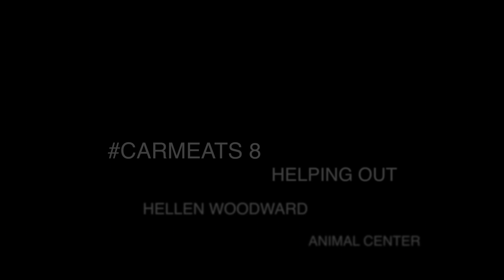CARMEATS 8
CARMEATS 8. Helping out Hellen Woodward Animal Center. Donating food and supplies for Animals in need.